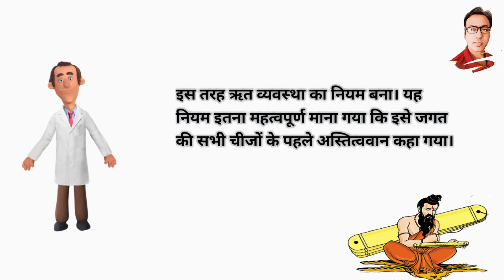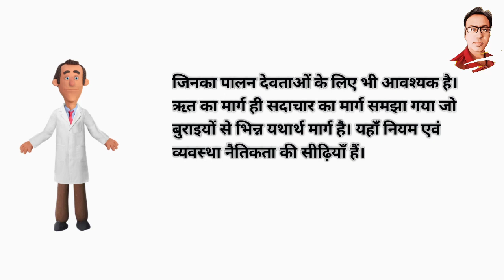ऋत का नियम (सिद्धांत)